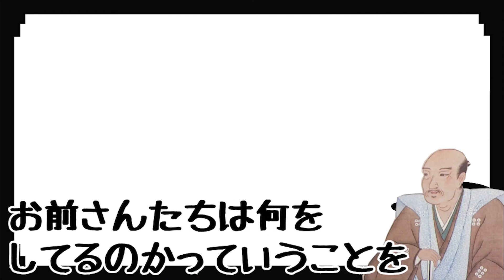偉人が現代人を論破するアニメ【真田幸村】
真田丸、、、見たかったなぁ

実はクズ人間なんだよね。知らんけど。

■リスペクトしているチャンネル